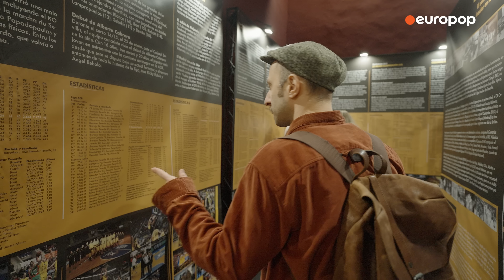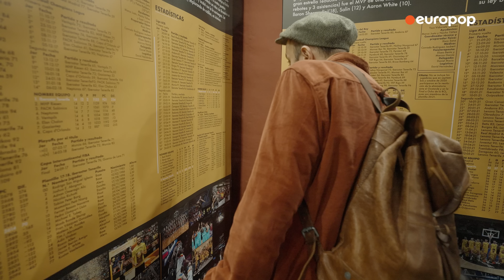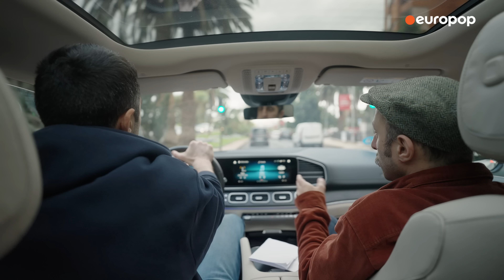გიორგი შერმადინი | გასვლითი შეხვედრა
"გასვლითი შეხვედრა" - ასე ჰქვია სერიებს, რომლის ფარგლებშიც ქართველ სპორტსმენებს იმ ქალაქებში ვსტუმრობთ, სადაც ცხოვრობენ და მუშაობენ.

მეორე სეზონის პირველი ეპიზოდის გადასაღებად კუნძულ ტენერიფეს ვესტუმრეთ, რომლის საკალთბურთო გუნდში საქართველოს ნაკრების ერთ-ერთი ლიდერი, გიორგი შერმადინი თამაშობს.